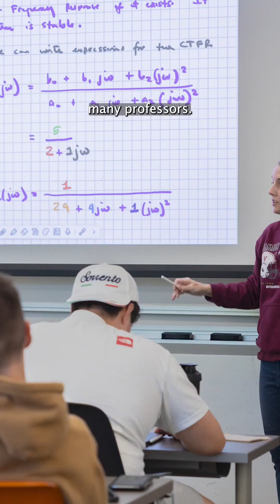What ECE student, Sneha, wishes she knew before starting ECE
Hindset knows all and is best shared! ECE student Sneha shares what she wishes she knew before going into ECE while here at Virginia Tech.

ECE alum? Join our LinkedIn Virginia Tech ECE Alumni & Community page!

As the country's fourth-largest ECE department, The Bradley Department offers strong education and research opportunities in diverse areas, including computers, control systems, communications, electronics, electromagnetics, and power.